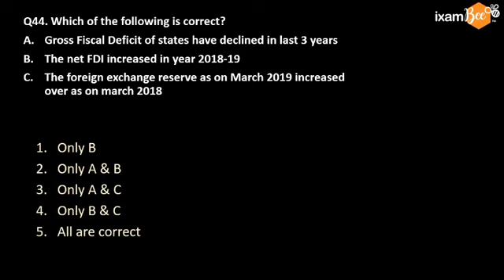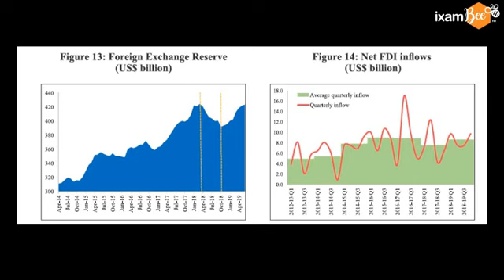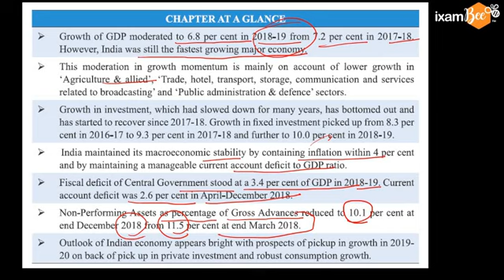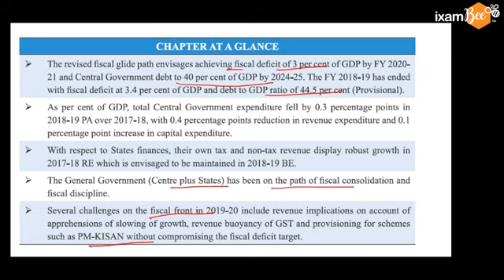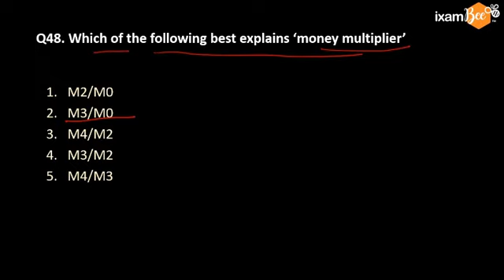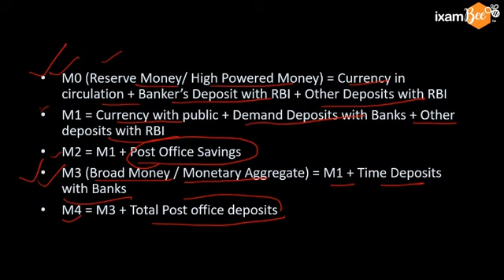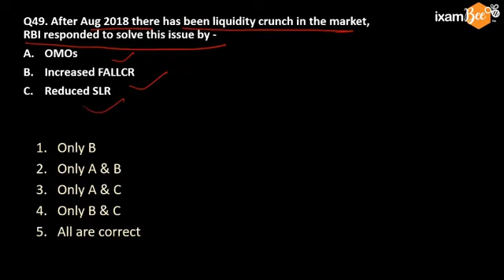Complete Economic Survey Part 7 | Important Current Affair for Bank Exams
In this video, We have discussed about Economic Survey MCQs

To Attempt Free Mock tests for NABARD Grade A Prelims
To Attempt Free Mock tests for NABARD Grade A Mains